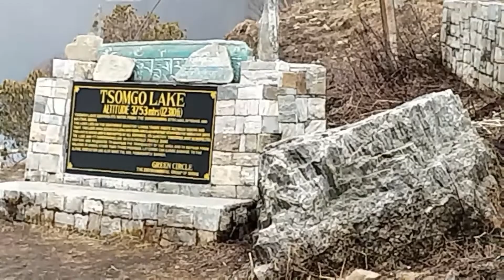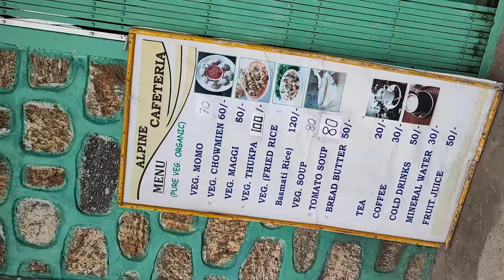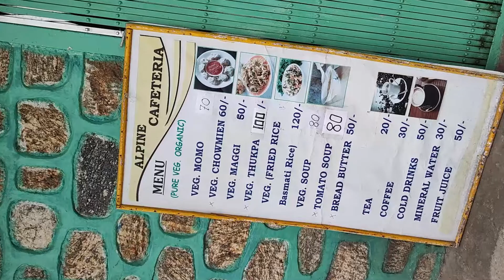Sikkim Tour || Gangtok to Changu Lake|| How to plan Sikkim Tour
This video will explain various locations at Changu lake and Rope way. Also how to plan your trip. For better visual experience watch all my videos in full screen mode.